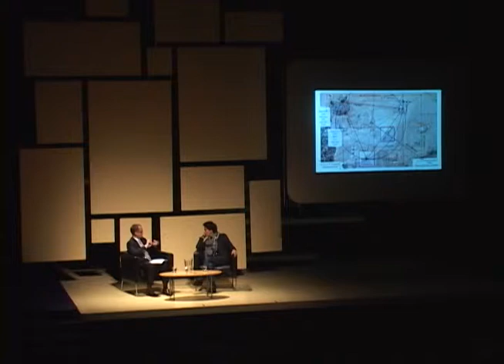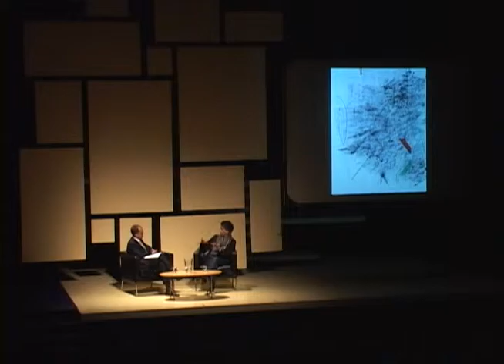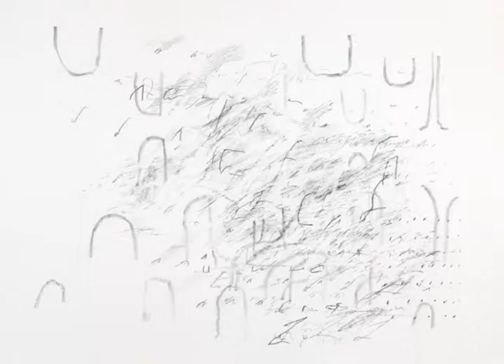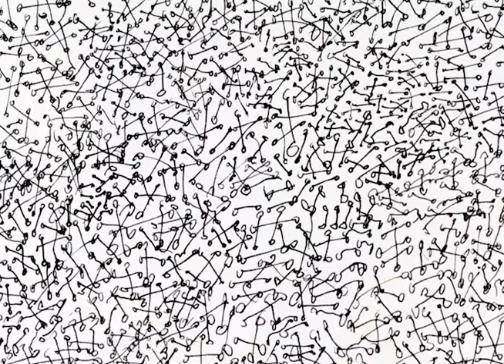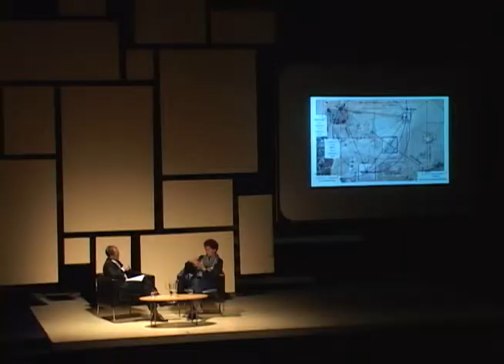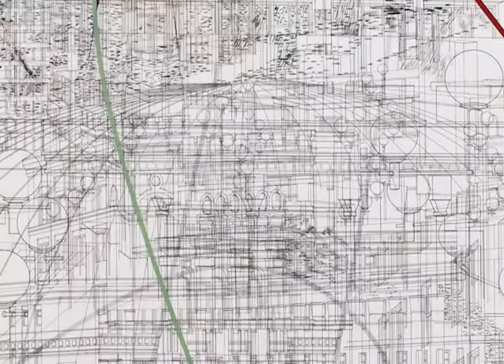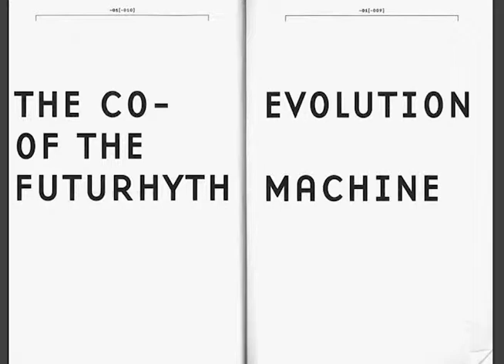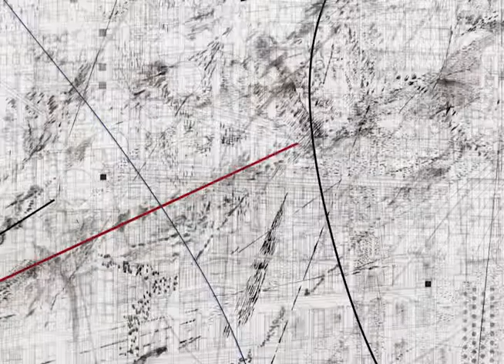Julie Mehretu Lecture on April 21, 2014 | High Museum of Art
Join MacArthur Foundation Award--winning artist Julie Mehretu as she discusses her career and work, including the High Museum of Art's recent acquisition, "Mogamma (A Painting in Four Parts): Part II" (2012). Mehretu, whose work is known for its dynamic formal complexity and multi-layered imagery, is interested in how the architecture of the public square, a site of social and political change, connects to the community.

Alluding to the events of the Arab Spring, her "Mogamma" series -- titled in reference to the government building just south of Tahrir Square in Cairo, Egypt -- features detailed renderings of structures in Tripoli, Libya; Cairo; and other Middle Eastern cities where uprisings have occurred recently. Produced for the 2012 exhibition "Documenta XIII" in Germany, this series -- including the High's recent acquisition -- exhibits Mehretu's deft use of gestural marks, sweeping lines, and silk screened patterns, suggesting the often urgent and always complex patterns of migrant peoples.